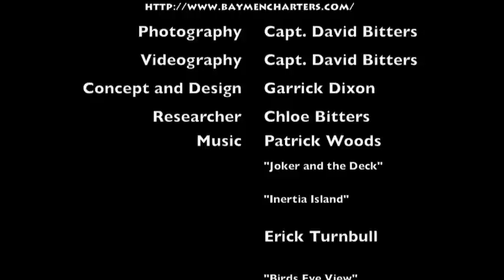BAYMEN striped bass fishing Massachusetts.m4v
Striped bass fishing on the Massachusetts Coast with The Baymen Life